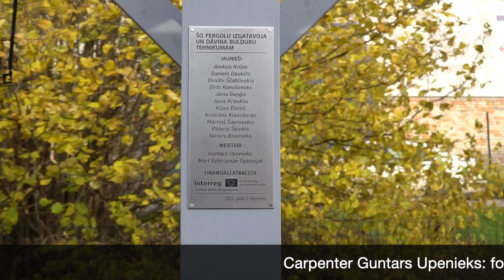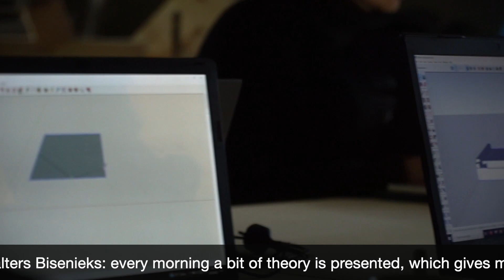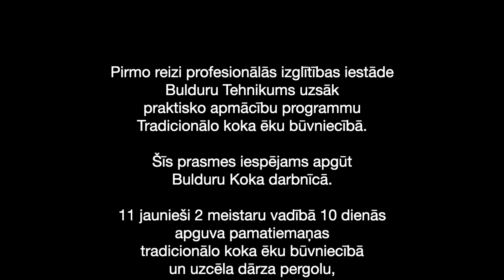Bulduru Koka darbnīcas programma Tradicionālās koka ēkas būvniecība jauniešiem 03.11.2023.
Pirmo reizi profesionālās izglītības iestāde Bulduru Tehnikums uzsāk praktisko apmācību programmu Tradicionālo koka ēku būvniecībā.

Šīs prasmes iespējams apgūt Bulduru Koka darbnīcā.

11 jaunieši 2 meistaru vadībā 10 dienās apguva pamatiemaņas tradicionālo koka ēku būvniecībā un uzcēla dārza pergolu, dāvinot to Bulduru Tehnikumam.

Praktiskās apmācības jauniešiem finansiāli atbalstīja Centrālā Baltijas jūras reģiona pārrobežu sadarbības programma.